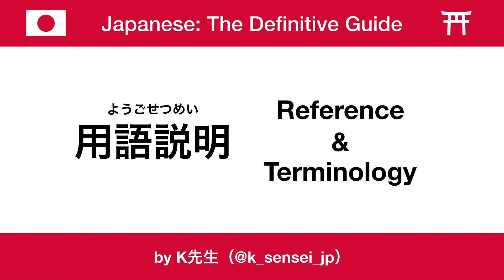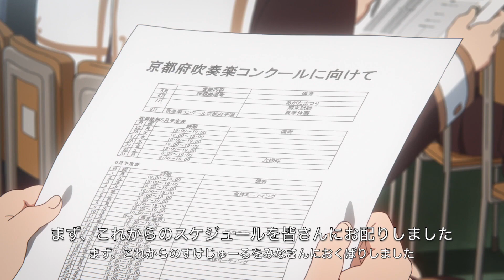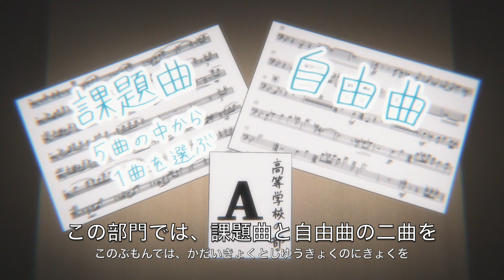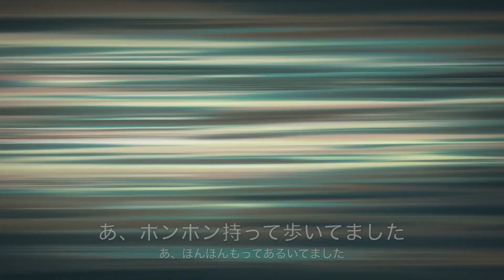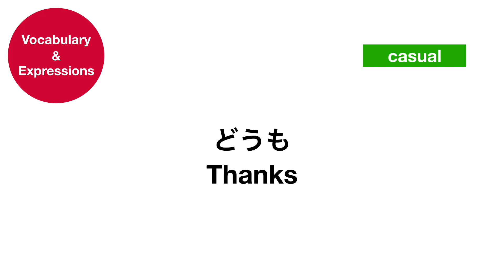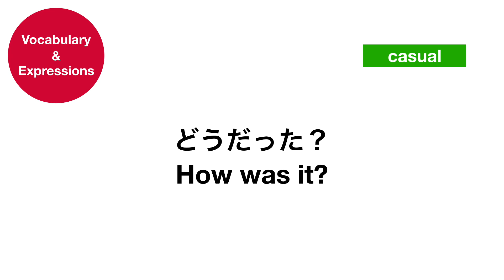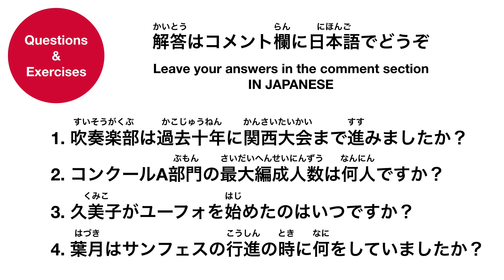【Learn Japanese with Anime アニメで学ぶ日本語】 Hibike! Euphonium #6 きらきらチューバ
【単語リスト Word List】

終（お）える　end, finish
心地（ここち）よい　pleasant
達成感（たっせいかん）　sense of accomplishment
味（あじ）わう　experience, enjoy
束（つか）の間（ま）　a moment, a brief space of time
中間試験（ちゅうかんしけん）　mid-term exam
喜（よろこ）ぶ　glad, delighted
落（お）ち込（こ）む　feel down, depressed
夏（なつ）　summer
スケジュール　schedule
例（たと）える　compare
野球部（やきゅうぶ）　baseball club
甲子園（こうしえん）　Koshien tournament
最大（さいだい）　biggest, maximum
地域（ちいき）　area, region
代表（だいひょう）　representative
選（えら）ぶ　choose
進（すす）む　go forward, proceed
システム　system
銅賞（どうしょう）　bronze prize
残念（ざんねん）な　sad, unfortunate
状態（じょうたい）　situation
重要（じゅうよう）　important
一人一人（ひとりひとり）　one by one
編成（へんせい）　formation, instrumentation
部門（ぶもん）　category
カテゴリー　category
出場（しゅつじょう）　entry, participation
課題曲（かだいきょく）　required piece of music
自由曲（じゆうきょく）　free piece of music
決（き）まり　rule, regulation
つまり　in other words
場合（ばあい）　case
以前（いぜん）　previous, past
優先的（ゆうせんてき）　preferentially
突然（とつぜん）　suddenly, out of blue
降（ふ）って湧（わ）いた　appear unexpectedly
当然（とうぜん）　naturally, of  course
反対（はんたい）　opposition, objection
もっとも　though, of course
確（たし）かに　certainly, surely
ダイナミック　dynamic
失敗（しっぱい）　failure, mistake
目（め）も当（あ）てられない　miserable
狙（ねら）う　aim, target
丸印（まるじるし）　circle mark
どうも　thanks
どれどれ　let’s see
意地悪（いじわる）　mean, unkind
つられる　lured, affected
差（さ）　difference
モチベーション　motivation
側面（そくめん）　side, aspect
参考（さんこう）　reference
地味（じみ）　plain, modest
息（いき）　breath
辛（つら）い　hard
苦（くる）しい　painful
怒（おこ）られる　get scolded
ご教授（きょうじゅ）　lecture
一番（いちばん）　best
一生懸命（いっしょうけんめい）　with one’s all might, very hard
ひたすらに　single-mindedly, earnestly
気持（きも）ち　feeling, spirit
立派（りっぱ）な　decent, proper
単調（たんちょう）　monotonous, dull
フレーズ　phrase
ハーモニー　harmony
支（ささ）える　support
実感（じっかん）　solid sense, actual feeling
照（て）れくさい　embarrassing
ポンポン　pom-pom
座（すわ）る　sit, seated
痛（いた）い　hurt, sore
戻（もど）る　come back
思（おも）い　feeling, emotion, sentiment
胸（むね）　chest, heart

I post videos for Japanese learners everyday.
Leave me your thoughts and requests in the comments.
Also, join us on our Discord server!